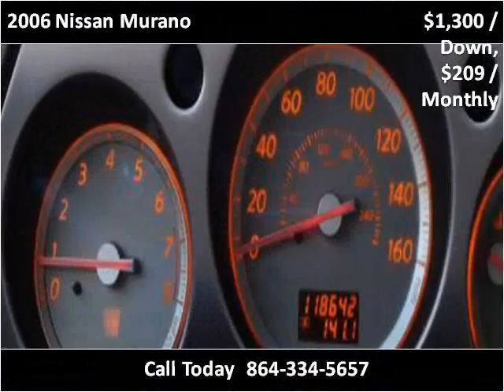2006 Nissan Murano Used Cars Greer SC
This 2006 Nissan Murano is available from Auto Tree.